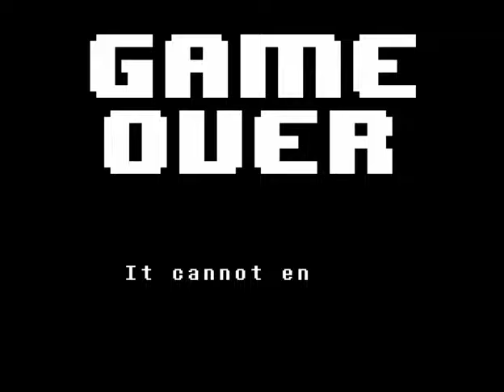Fighting Sans..... Very near impossible || Undertale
This video contains footage of the last few tries before I finally beat Sans in my first run through the genocide route of Undertale

(No Commentary)